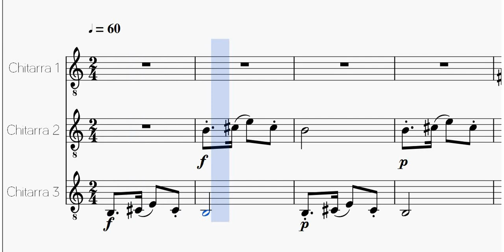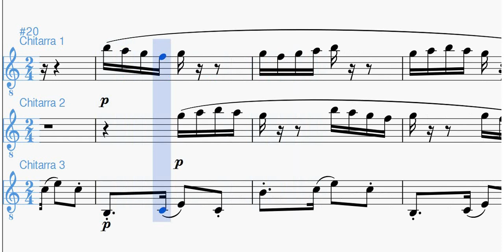Le tango perpétuel di Erik Satie, per trio di chitarre [SPARTITO GRATIS]